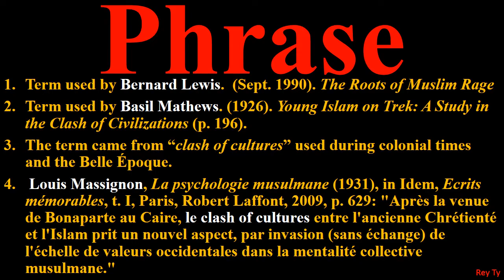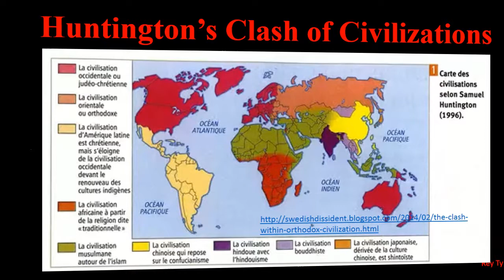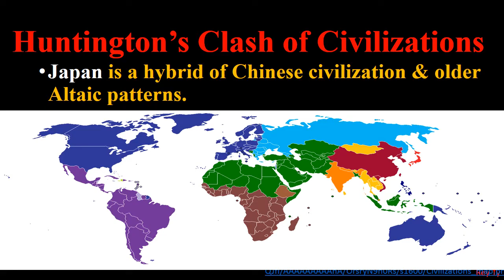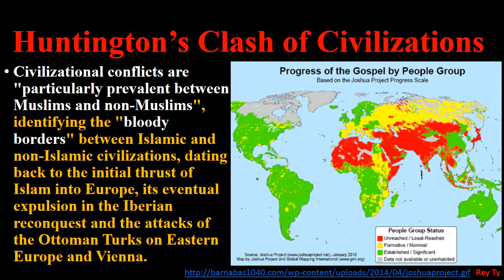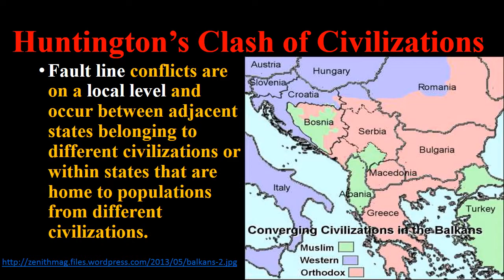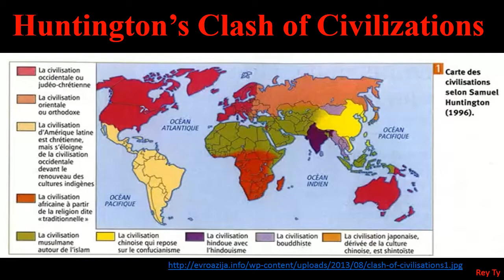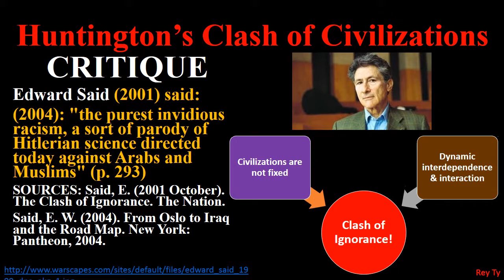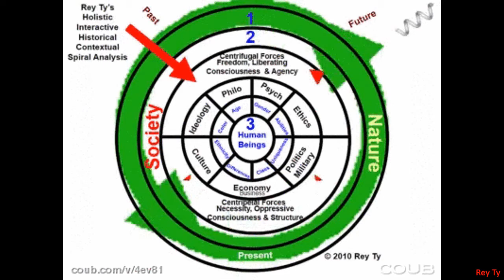2014 Rey Ty Huntington Clash of Civilization vs. Fukuyama's End of History